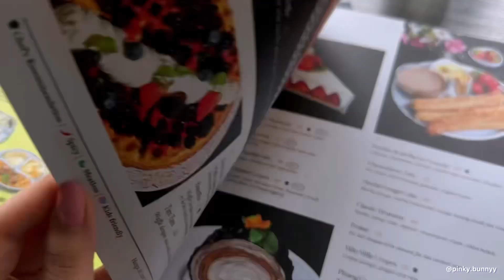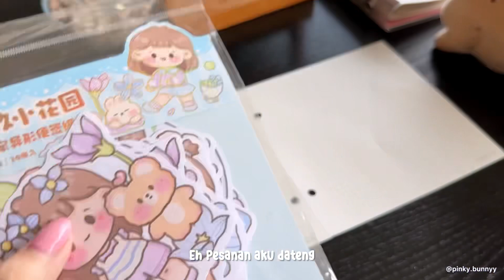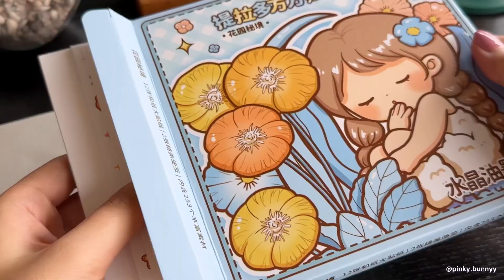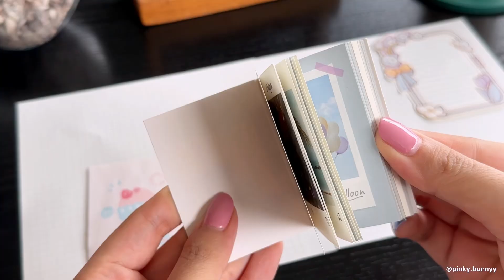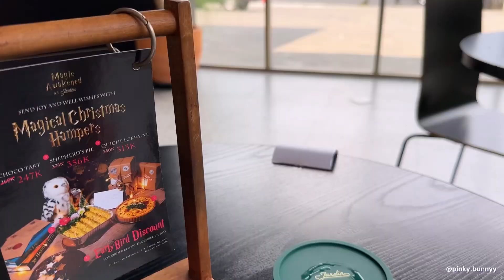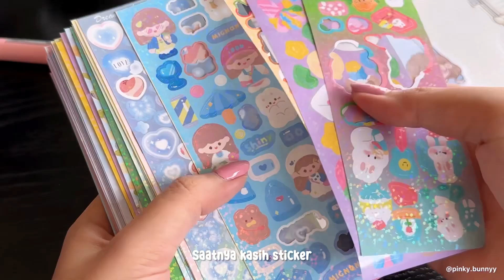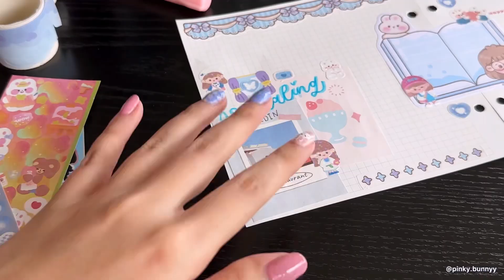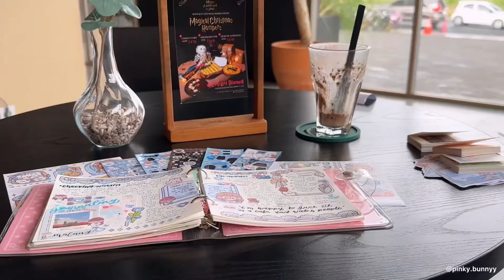•. Journaling after lunch! Journal with me at Eatery .•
Hello! How are you guys?
Hope you like today's video and leave a positive comments below!

Recorded : iphone 14 promax
Edited : inshot app
Thumbnail : VSCO and Procreate
Intro : by Pinky Bunny

Song :
Starry Attic